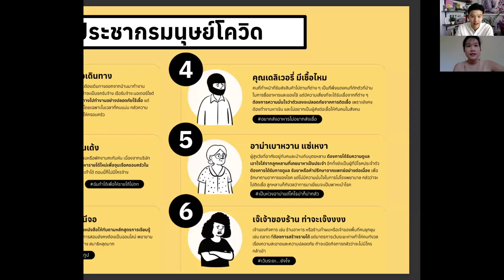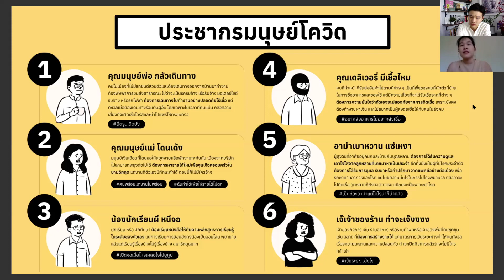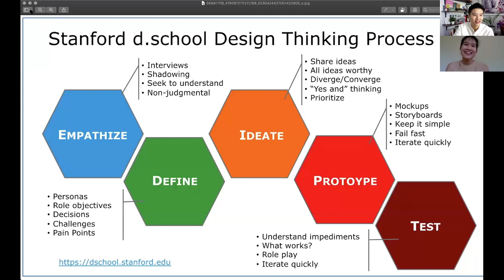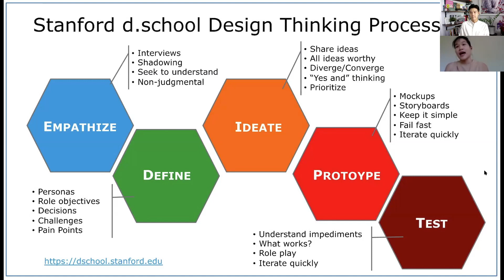Design Thinking ช่วงวิกฤต ยอมรับ-ถอยหลัง-ตั้งหลัก-เปิดใจ-รับฟัง-ลงมือเร็ว | The Secret Sauce EP.224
ไม่มีเวลาไหนเหมาะกับการเรียนรู้เรื่อง Design Thinking หรือการคิดเชิงออกแบบ เท่าช่วงเวลานี้อีกแล้ว

ในช่วงวิกฤตที่ต้องเจอกับปัญหาสารพัด ผู้นำ ผู้ประกอบการต้องมีแนวทางในการคิด มีวิธีทำความเข้าใจ เพื่อแก้ไขปัญหาได้ถูกจุดถูกต้อง

เคน นครินทร์ คุยกับ เมษ์ ศรีพัฒนาสกุล ผู้เชี่ยวชาญ Design Thinking และผู้ก่อตั้ง บริษัท ลูกคิด (Lukkid) จำกัด